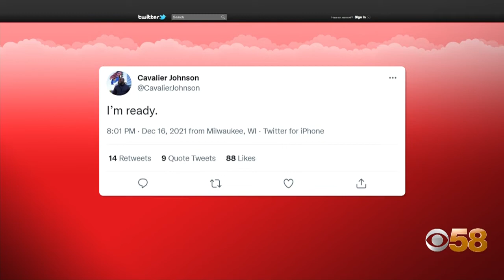Milwaukee Mayor Tom Barrett confirmed as Ambassador to Luxembourg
The U.S. Senate confirmed Milwaukee Mayor Tom Barrett as the next Ambassador to Luxembourg in a vote Thursday night, Dec. 16.

It's the most definitive step yet as the city transitions out of the Barrett era after his nearly 18 years in office.